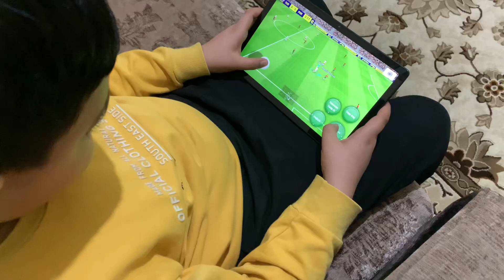Hatca diyze🤗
Zamanında oynanan oyunlardan eser yok, şimdi herşey teknoloji ☺️